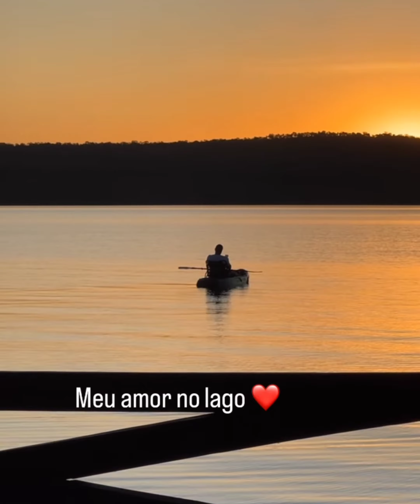DE 👁️ NOS STORY/ VEJA SIMONE COM SUA FAMÍLIA APROVEITANDO O DIA DE FOLGA VEJA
Depois de dias complicados Simone aproveitar um dia de folga